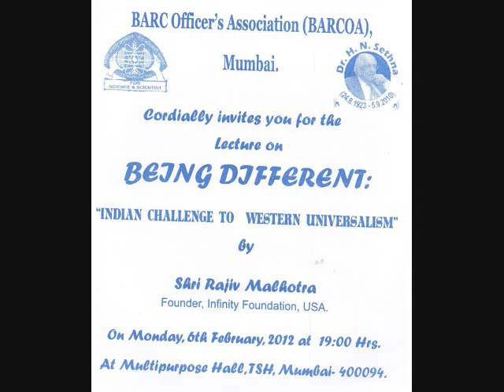Talk at Bhabha Atomic Research Center, Mumbai: Rajiv Malhotra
Join me for my fb LIVE Broadcasts

Rajiv Malhotra Lecture at Bhabha Atomic Research Center, Mumbai